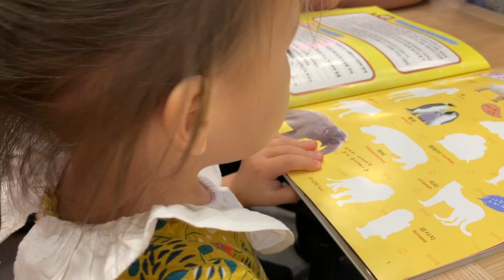КАК МЫ ОТПРАЗДНОВАЛИ ЧХУСОК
13 сентября Корея праздновала Чхусок. Мы собрались в доме у родителей и прекрасно провели время в кругу семьи. В оставшийся выходной успели повидаться с друзьями и провести замечательный день на свежем воздухе. Предлагаем заглянуть в гости к родителям и на пикник с друзьями.